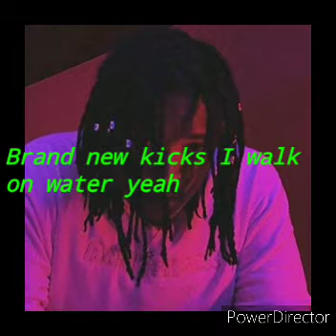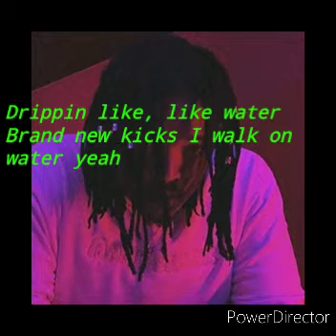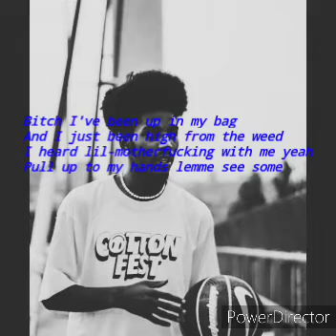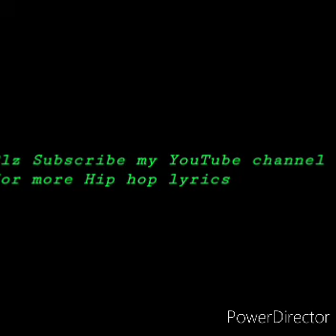Flvme-Die mondez_-_ married to the money lyrics